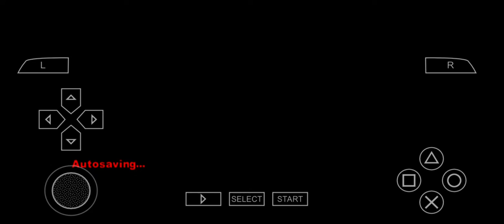The warriors gameplay shown and only on poohhollow channel 🙏🙏🙏🙏🙏🙏